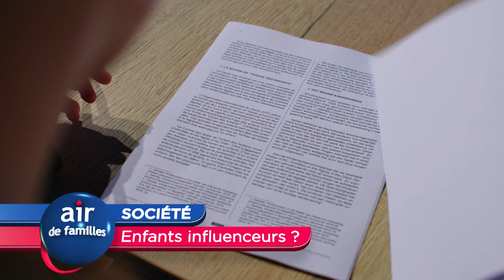Air de familles - SOCIETE enfants influenceurs ?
Les enfants influenceurs, ce sont ces enfants qui ont un grand nombre de spectateurs et d’abonnés sur les réseaux sociaux, et dont les contenus sponsorisés leur font gagner pas mal d’argent car ils séduisent énormément de jeunes. Qui, en effet, mieux qu’un enfant, peut faire la promotion d’un jouet ou d’un parc d’attractions? Souvent filmés et mis en scène par leurs parents, ce sont les nouvelles stars du web. Or, outre les risques que comportent les réseaux sociaux pour tous les enfants, les influenceurs risquent en plus d’être exploités car ils ne sont pas protégés par la loi du travail, n’ont pas de droit sur l’argent qu’ils gagnent et pas toujours de bonnes conditions de travail.

- Retrouvez les sujets Air de familles, chaque semaine, sur l'ensemble des télévisions locales
- Retrouvez-nous, chaque mercredi, dans Le Soir Mag